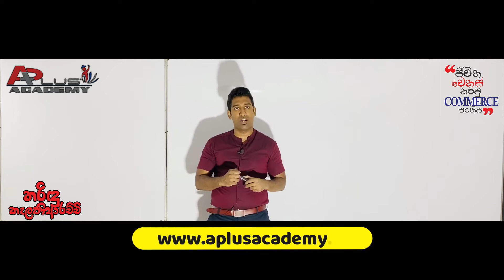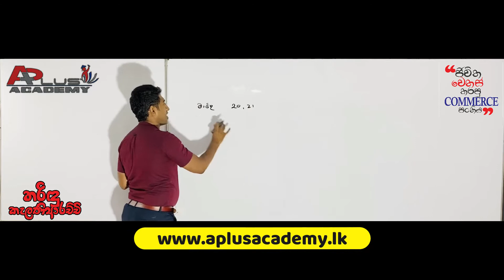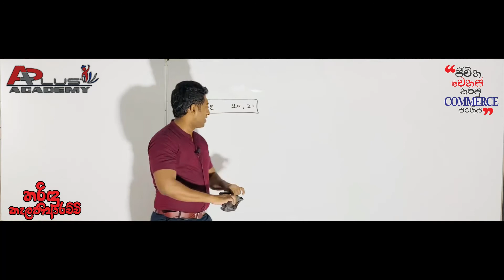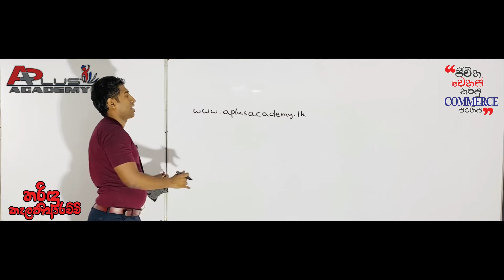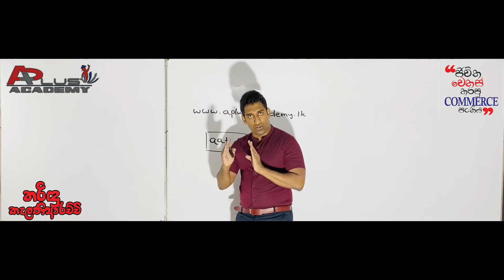THARINDU KELANIARACHCHI | AAT | A PLUS ACADEMY